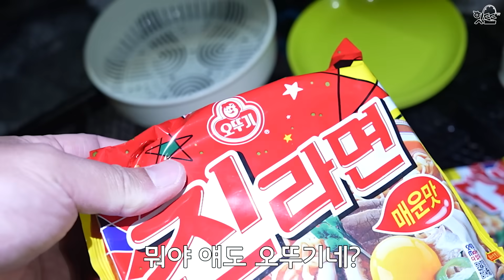생각지도 못한 곳에서 해루질로 끓인 싱싱한 해물라면 맛은?! 진짜 미쳤다!!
가입하고 특별한 혜택을 누리세요!
: 힛뜨TV 멤버쉽 가입하기!